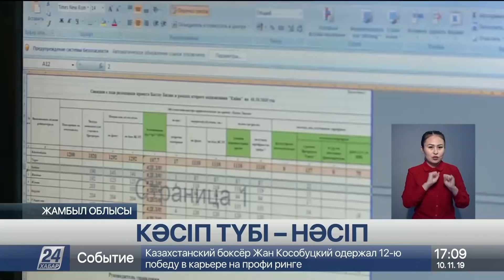10 қараша 2019 жыл - 17.00 жаңалықтар топтамасы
10 қараша 2019 жыл - 17.00 жаңалықтар топтамасы